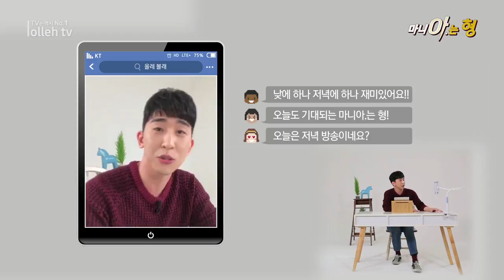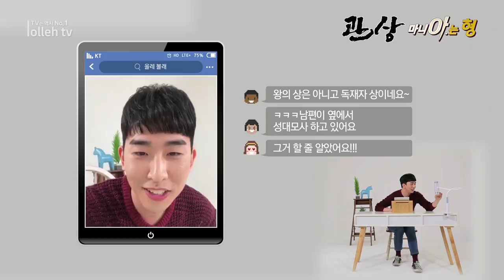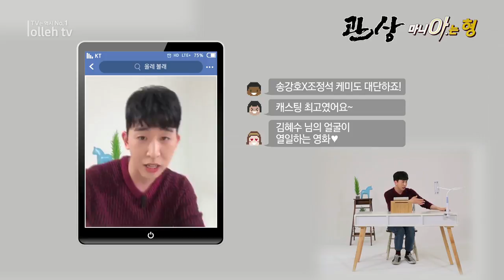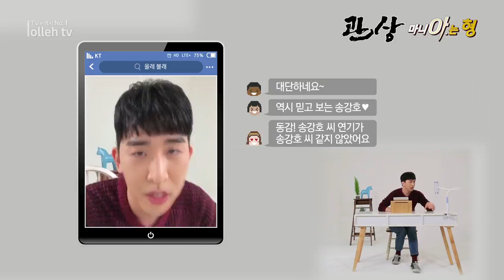관상 [올레 tv 마니아는 형]